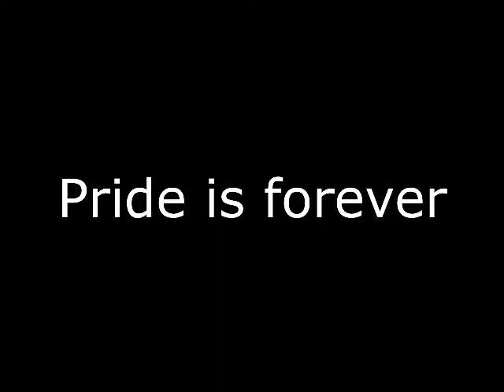New-NAW Page 10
Join the new CAW Universe Forums! Ran by the NAWVerse!
cawverse.boards.net

*Sorry for lack of audio in this page, editing error. uploading page 11 now to make up for the error :)

The fallout of Chapter 2 is here! Biff Andreas was able to outlast his long time rival Shawn Dynasty forcing him to quit. With one of Biff's careers biggest obstacles being cleared for now, who will be next to challenge Andreas? Andrew Liana also outlasted former Best Friend now arch enemy Steven Raden. Butch Simpson butchered Shane Corson's attempt for revenge as he outlasted him on numerous occasions and put a final statement on him at the Chapter 2 conclusion of their match. XtremeTony and Evan O'Shea had impressive wins and debuts in singles matches over Zach Starr and Danny Jackpot respectively! The Crusade defeated The Dark Carnival's Bonkers and Puck to retain the titles. Its officially a clean slate here in New-NAW starting now! Only these next few pages will be able to tell us what is in store for Chapter 3!